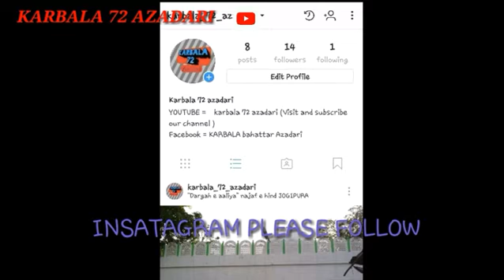Details of channel || And |● Any one wanted to upload any type video = like majlis, nauha, marsiya,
VIDEO ARE UPLOADED BY.

(*KARBALA 72 AZADARI )

CHANNEL OWNER

 IF ANY WANT TO UPLOAD ANY TYPE OF VIDEO LIKE = MAJLIS , NAUHA ,MARSIA,  MATAM, MAFIL , AZADARI VIDEO .